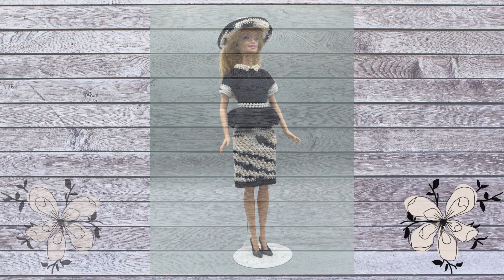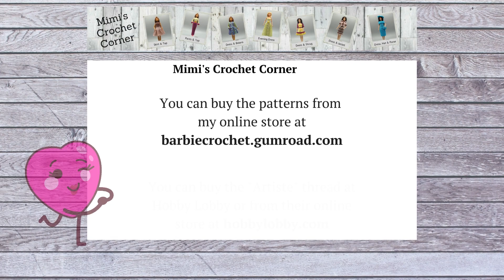Barbie's 1950's Vintage Suit & Hat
I have been creating new designs, writing patterns, making garments & putting them into e-books. I hope you enjoy the new patterns!

Thanks to all my subscribers & the support you have given me over the last few years! Best To All Mimi!